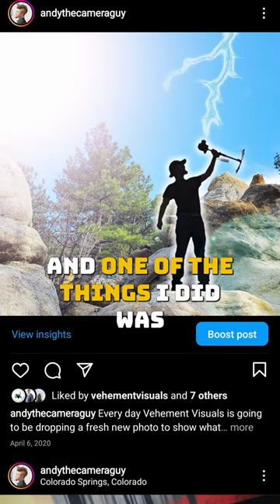Selling Popsicles on A Mountain